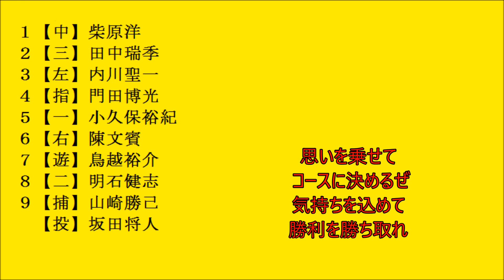【MIDI】好きな応援歌で打線組んでみた【ホークス】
何とも言えん打線